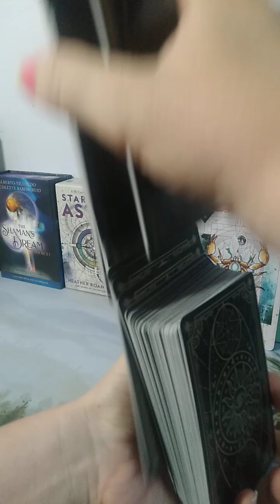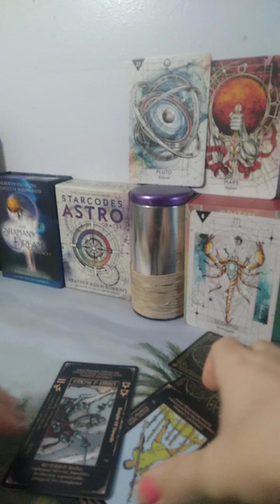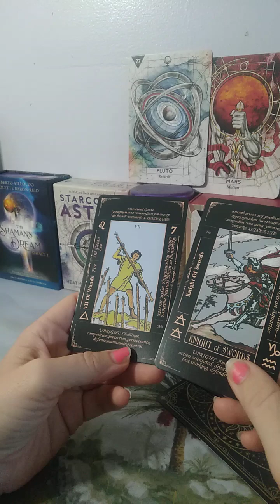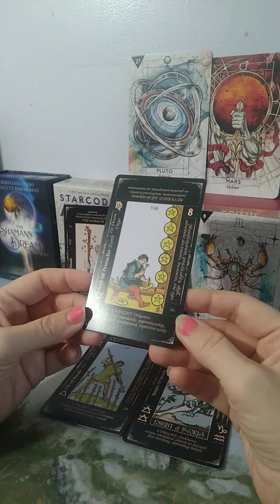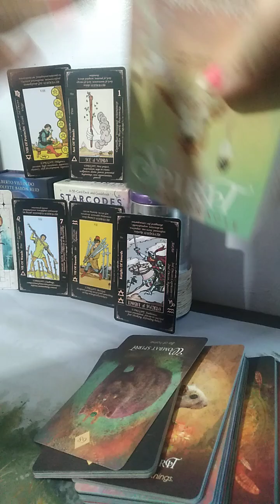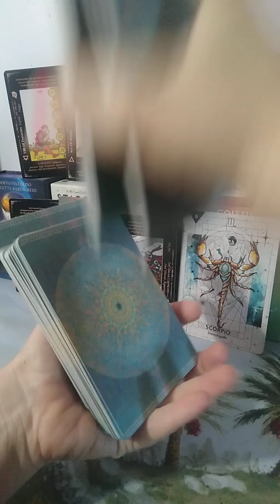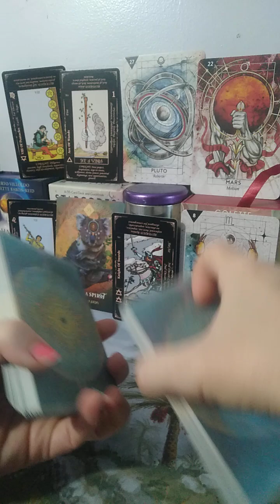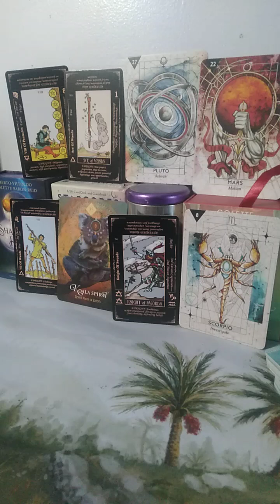Scorpio ♏ Reading: Betrayal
I am still offering free 5 card personal readings. If you email, your identity will remain as anonymous as my own. Much love!